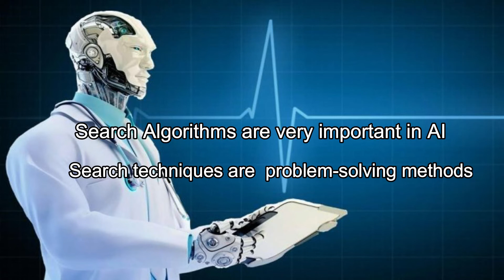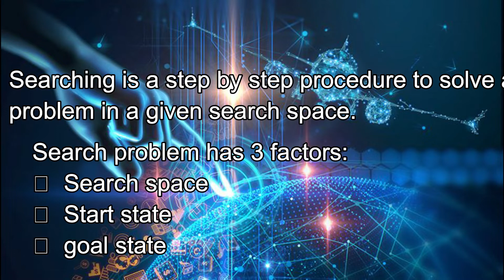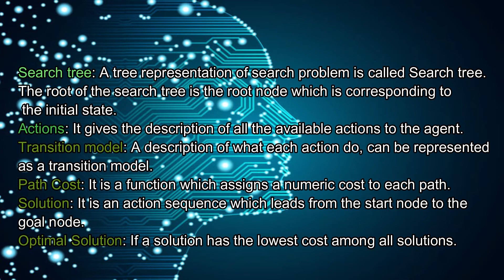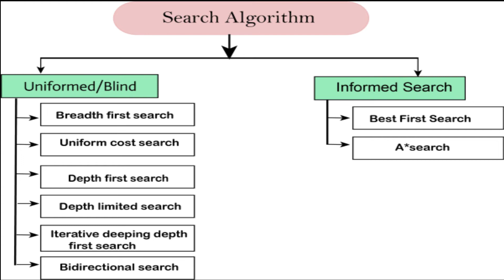SEARCH ALOGIRTHMS IN AI IN TELUGU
SEARCH ALGORITHM TYPES